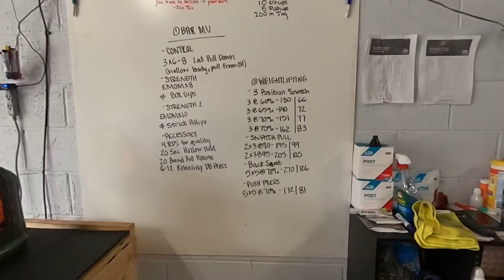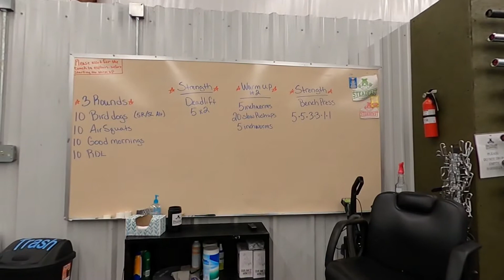FULL DAY OF TRAINING | Updated training schedule & fitness goals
We are Kenneth and Miranda and we’d love for you to join us on our YouTube channel! We post a lot of fitness, some travel, and lifestyle videos.

This video is all about our current training schedule and fitness goals for 2021. Here are links to some of the programs mentioned: